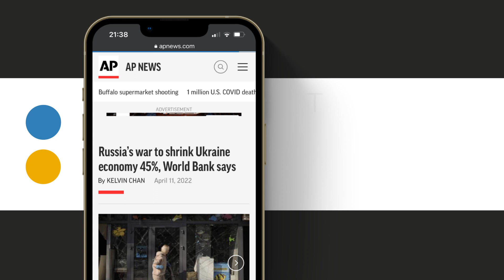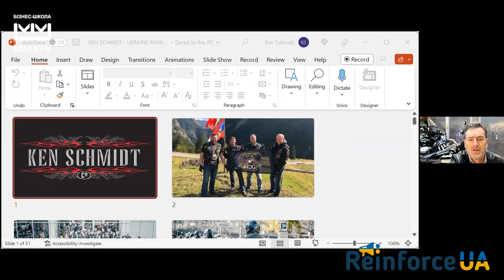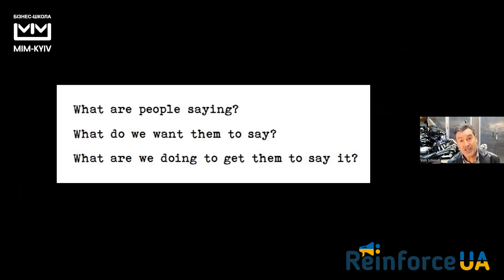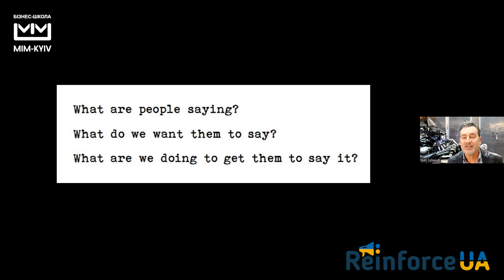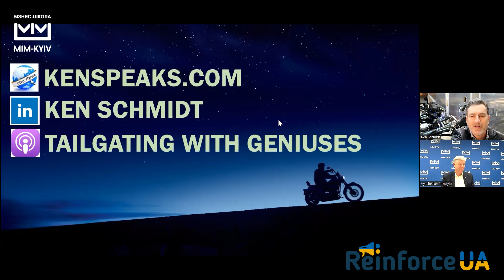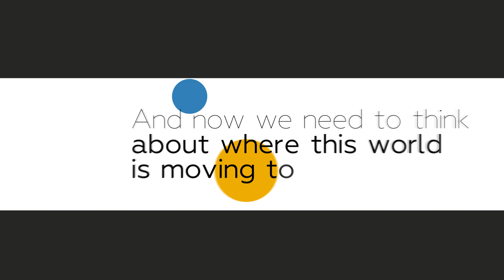Creating Demand Through Customer Experience|Ken Schmidt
As the former director of communications for Harley-Davidson Motor Company, Ken Schmidt played an active role in one of the most celebrated turnarounds in corporate history – and got paid to ride motorcycles. He is widely known and respected as one of the business world’s most outspoken, provocative, and entertaining thought leaders on competition, brand management, positioning, reputation management, human behavior, and loyalty, and has delivered more than one thousand keynote speeches to business and education groups around the globe. His book (released November, 2018), “Make Some Noise: The Unconventional Road to Dominance,” teaches how to improve business and personal competitiveness and is shared from his, as always, extraordinarily unexpected point of view.

directly on our pages in social networks or on the project website.